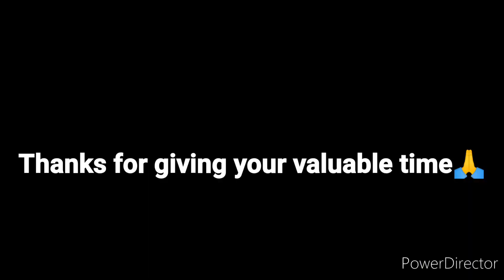✨ Indian housewife 🙆 morning ☀️routine 2022|| cleaning motivation vlog#cleaningvlog#relaxingvlog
Hii Everyone

Music from-youtube library music

Indianmomroutine, Indianhousewiferoutine,indianhousewifedailyroutine,indianhousewifemorningroutine, Indian housewife early routine,